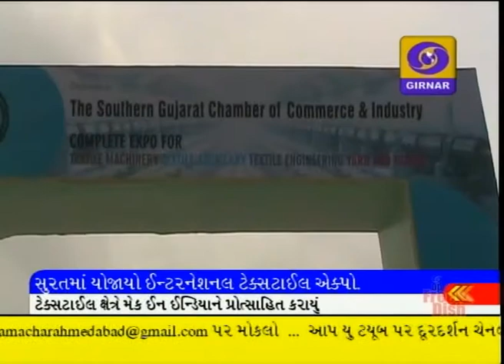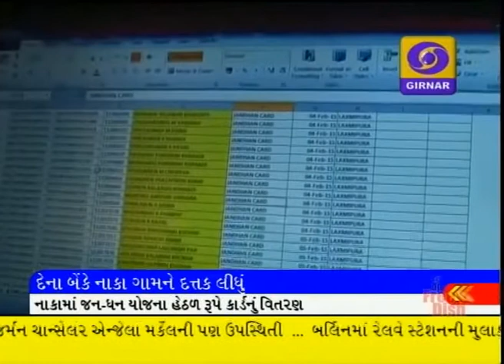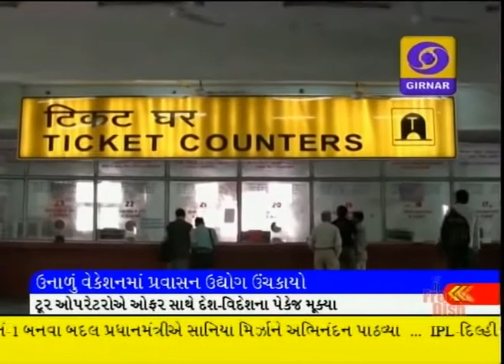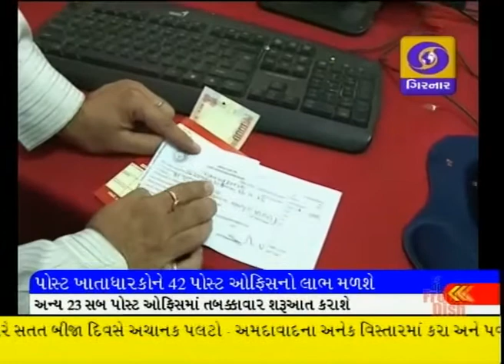LATEST GUJARATI NEWS, 8-30 PM DD GIRNAR, DATE-13-4-2015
PM IN BERLIN, SC LAND ACQUISITION, MAKE IN INDIA SURAT EXIBITION, JAIRAM RAMESH GUJARAT VISIT